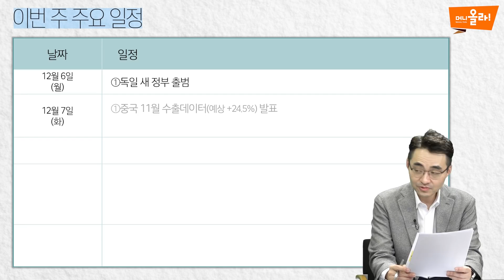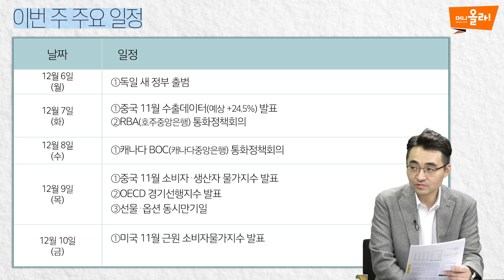[머니올라 400화/염블리의 비밀노트] 기로에 선 국내 증시, 이번 주 5대 변수는?(염승환 이사)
00:01 Q1. 이번 주 증시 주요 일정은?
01:12 Q2. 이번 주 증시, 주목할 변수들은?
03:40 Q3. 오미크론 쇼크로 인플레 우려 완화... 왜 연준은 긴축 강화할까?
06:37 Q4. 미국 주식시장 중장기 주가 전망은?
08:44 Q5. 최근 삼성전자 주가 회복... 내년 초 ‘8만 전자’ 기대해도 될까?
12:11 Q6. “차량용 반도체 재고 증가”... 자동차주 바닥 지났다고 볼 수 있나?
14:06 Q7. 유럽 배터리 투자 확대... 국내 2차전지 소재 업체에 호재 아닌가?
15:25 Q8. 음반 수출 호조·오프라인 공연 재개... 엔터주 지금 진입해도 될까?
17:20 Q9. 최근 드라마주 조정 받았는데, 향후 주가 전망은?
20:10 Q10. 주가 방향 알기 힘든 시장에서 주목할 만한 업종은?
22:03 Q11. 경기민감주 가운데 단기적으로 더 나은 업종은?
22:55 Q12. 초보 투자자를 위한 ‘염블리의 보고서’는?